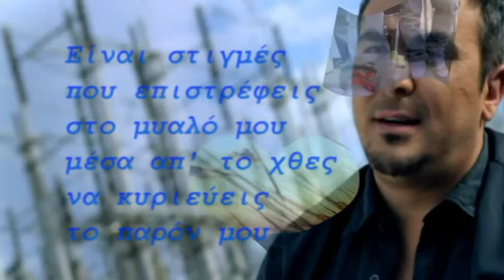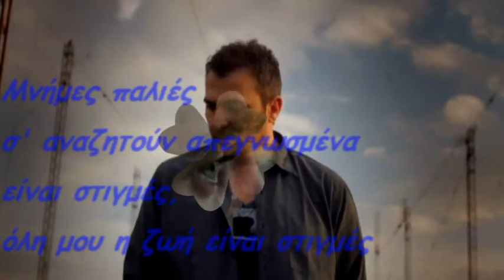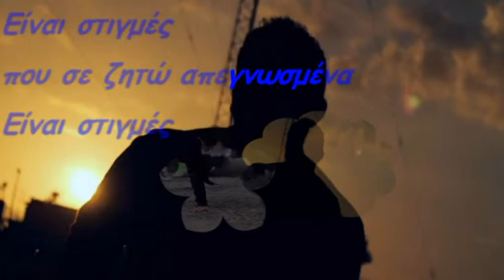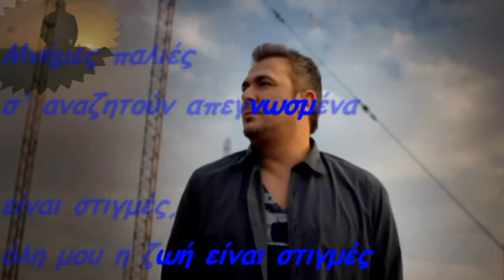Αντώνης Ρέμος - Είναι στιγμές❤•­­­.¸(¯`♥.¯)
Στίχοι: Βάγια Καλαντζή
Μουσική: Δημήτρης Κοντόπουλος
Πρώτη εκτέλεση: Αντώνης Ρέμος

Είναι στιγμές που επιστρέφεις στο μυαλό μου
μέσα απ' το χθες να κυριεύεις το παρόν μου
Χωρίς να φταις γίνεσαι λάθος όλο δικό μου
κι ενοχές που σ' αγαπώ κάποιες στιγμές
χωρίς να φταις, χωρίς να φταις...

Είναι στιγμές που ξανά γίνεσαι ανάγκη
ξυπνάς ευχές που καταλήξαν αυταπάτη
και οι πληγές αιμορραγούν και στάζουν δάκρυ
και ενοχές που σ' αγαπώ κάποιες στιγμές

Με μία διαφορά
για μένα δεν είναι στιγμές
είναι όλες οι στιγμές της ζωής μου
είναι κάθε μου δευτερόλεπτο.
Είναι η ζωή μου η ίδια.